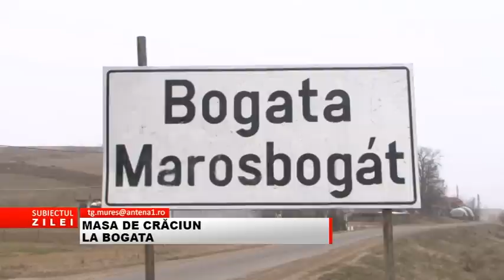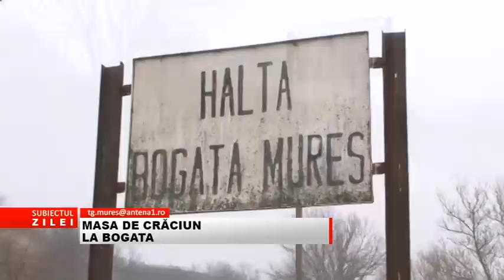SBZ-MASA DE CRACIUN LA BOGATA